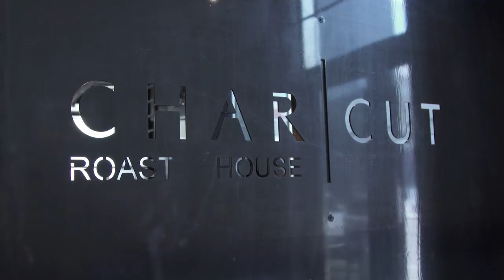Connie DeSousa, PCK ‘00 2018 Distinguished Alumna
Before becoming co-owner and co-chef at CHARCUT Roast House, charbar, Alley Burger and Rooftop Bar @ Simmons, chef Connie DeSousa honed her considerable skills with a number of national and international culinary competitions — including Top Chef Canada — and working in restaurants in Europe and the U.S. When she came back to her hometown in 2009 to open CHARCUT Roast House with her business partner and co-chef, John Jackson, she started tirelessly promoting Calgary as a culinary destination. DeSousa is also a tireless advocate for up-and-coming chefs, sitting on SAIT’s Culinary Advisory Board, speaking with students and hiring alumni.